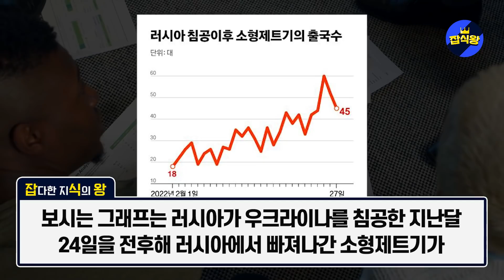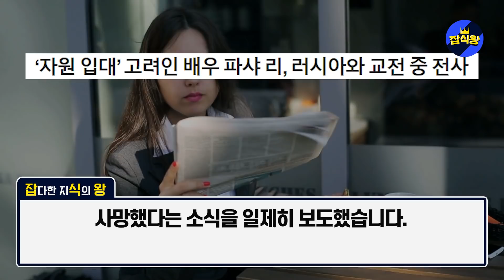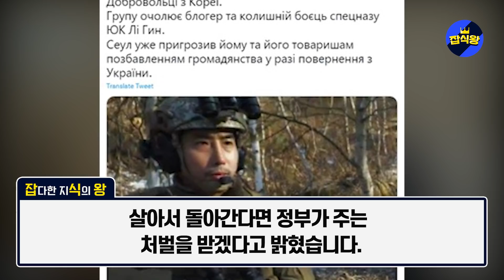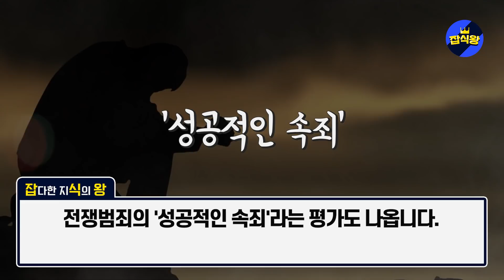일본, "한국인은 확실히 전투민족이다" 우크라이나 남부전선에 등장한 한국인 지휘관, 러시아군 박살낸 상황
우크라이나 남부전선에 등장한 한국인 지휘관이 러시아군을 박살냈습니다.